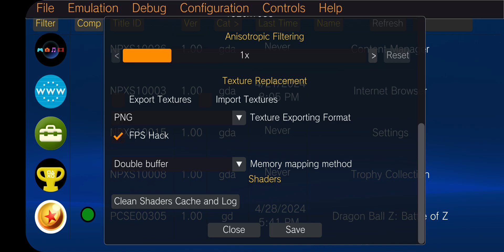Vita3K Android v11| Dragon Ball Z: Battle of Z |Exynos 9820 |Mali G76 | PSVita Emulator |Playable 2x